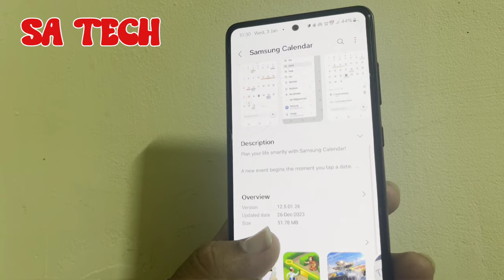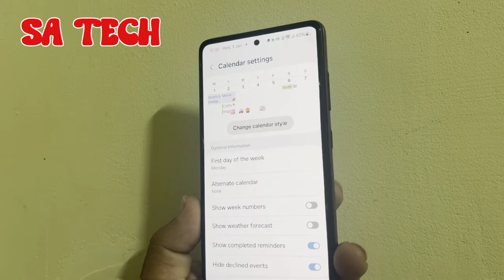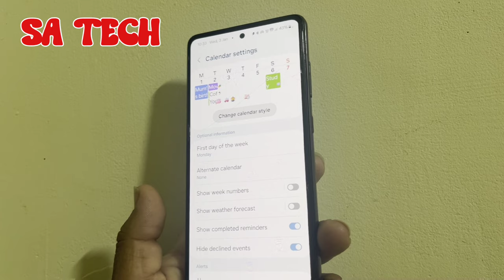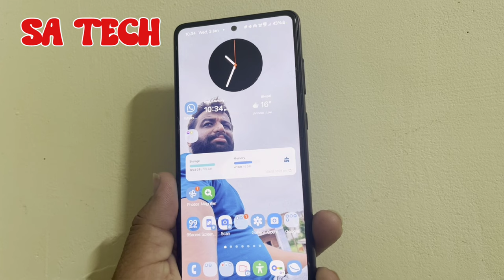Exploring the Latest Samsung Calendar App Update New Features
`in this video i describe about Samsung calendar app new update and features